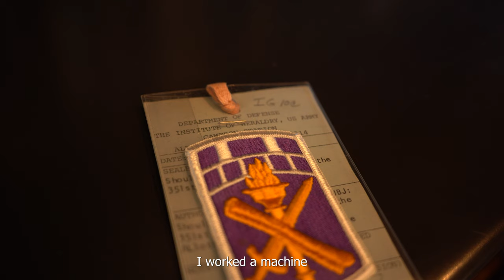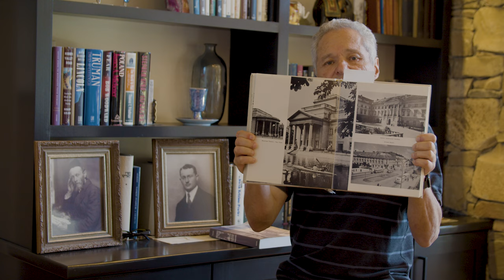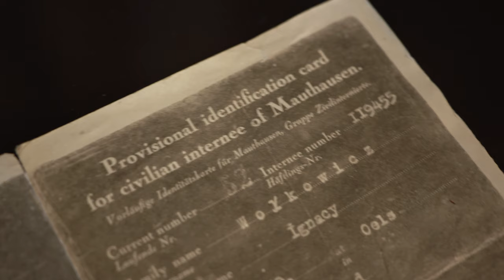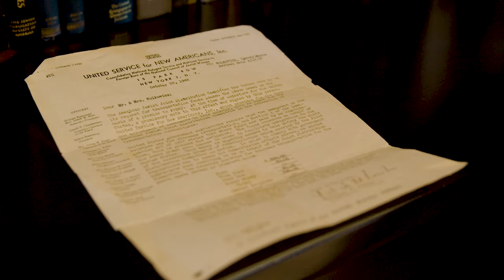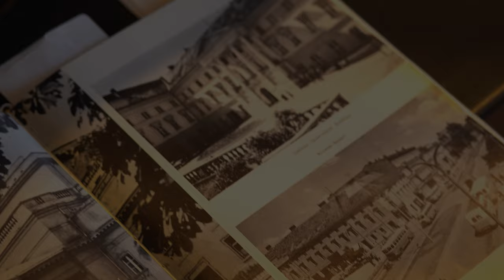Miriam - A Holocaust Survival Story (Documentary)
Special thanks to Steve & June Volk